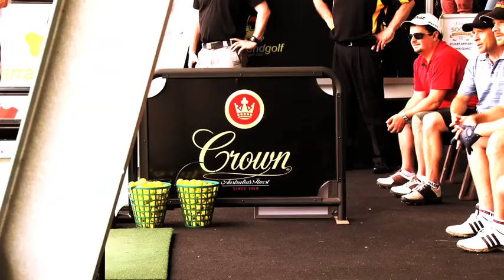Social golf at Yarra Bend Golf Club with Stuart Appleby